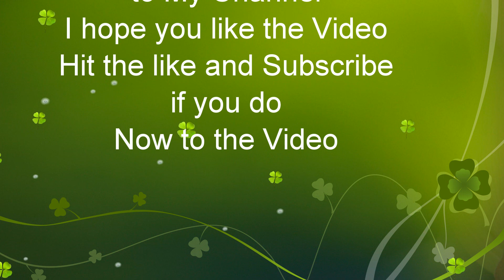CSX Q216 Autorack Osborn Yard Louisville, KY to Eastside Yard Philadelphia PA at Shenandoah JCT WV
CSX Q216 East Autorack
ES44AH 3183
ET44AH 3465
Shenandoah JCT WV
Oct.20,2019 at 1:58 pm